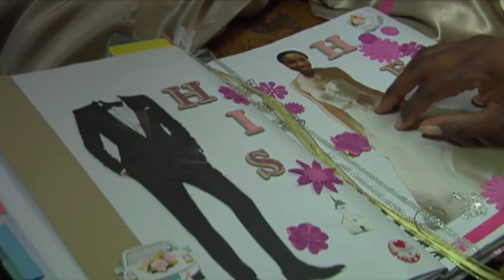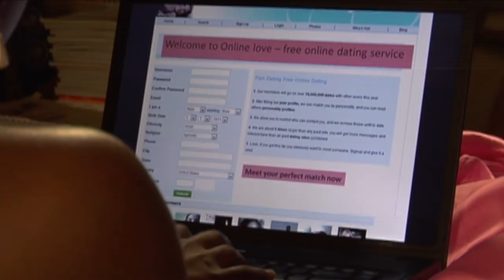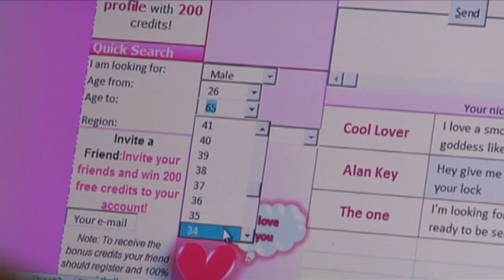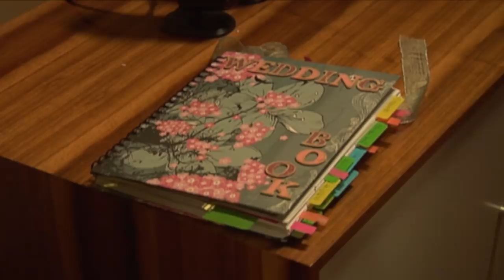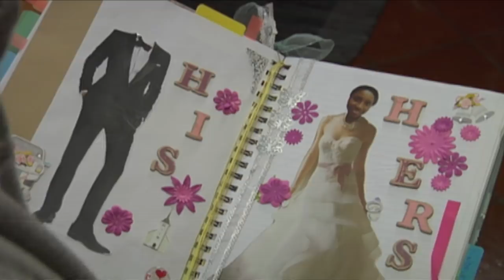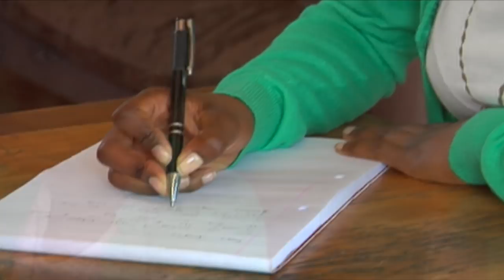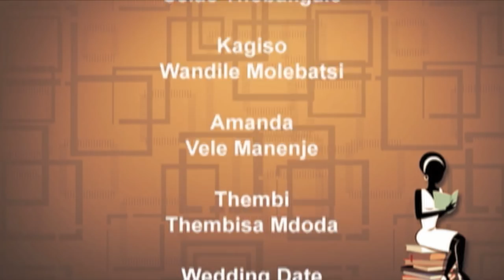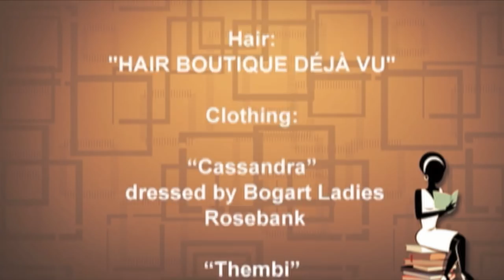Mzansi Love Game On